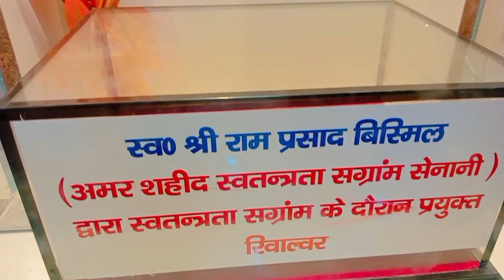My First Vlog 2022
COVER TOPICS

my first blog ko edit kaise kare
my first vlog video edit kaise kare